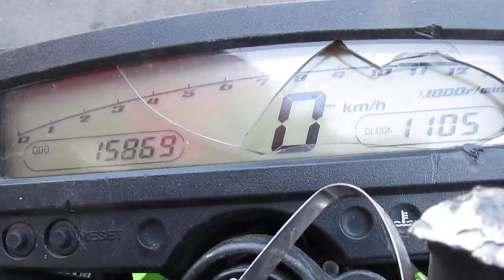KAWASAKI KLX250S 2009 D7862